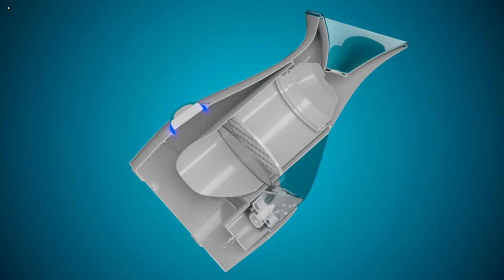Best Ionic Facial Steamer | Top 5 Best Facial Steamer | Haw to Use Facial Steamer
💯Hey girls, today we present the Best Ionic Facial Steamer. If you need to buy an Facial Steamer, we gathered for you  5 presentation video with facial steamer on amazon to save one of the most important thing in your life - YOUR TIME. Thank's for watching!
1.NanoSteamer Large 3-in-1 Nano Ionic Facial Steamer
2.EZBASICS Facial Steamer Nano Ionic Face Steamer
3.Pure Daily Care 30 Min Steam Time
4.Vanity Planet Aira Ionic Facial Steamer
5.Amconsure Facial Steamer - Nano Ionic Facial Steamer Warm

Ionic Facial Steamer | Best Facial Steamer | Haw to Use Facial Steamer
★Best Amazon Today's Deals
★Try Audible and Get Two Free Audiobooks